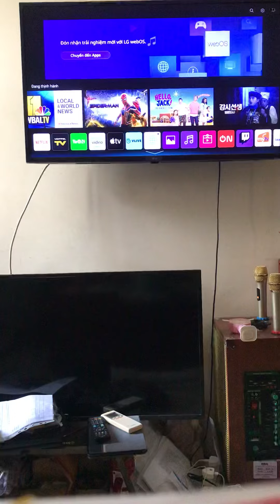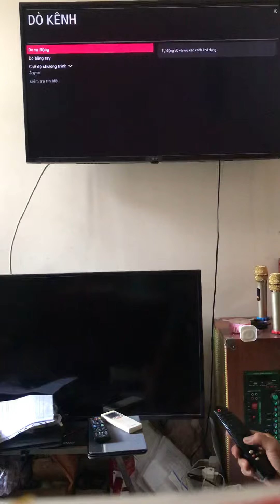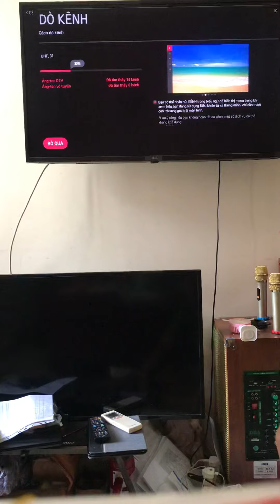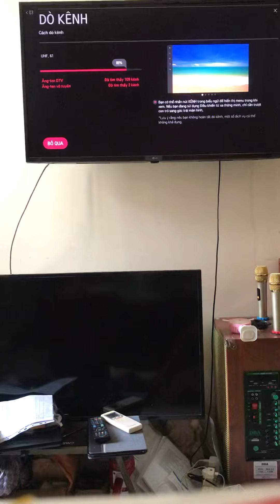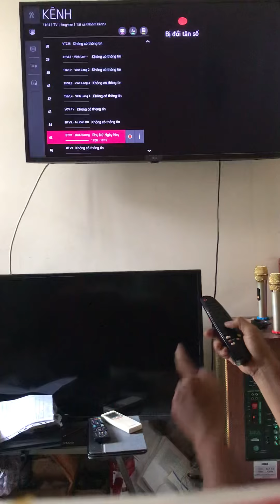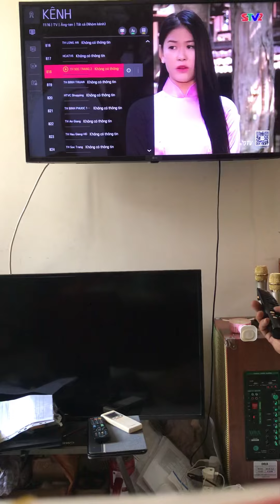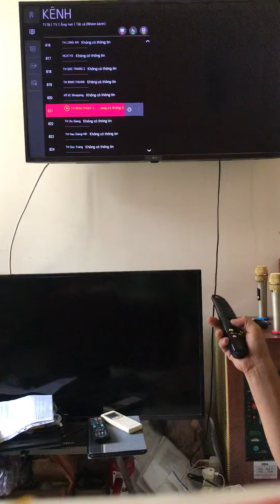Install DVB-T2 for smart TIVI LG-SONY-SAMSUNG